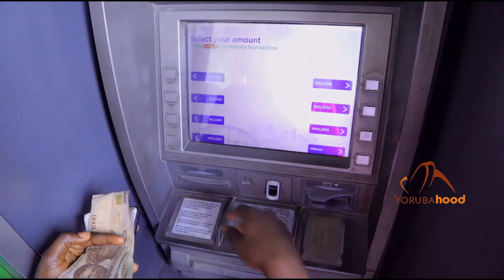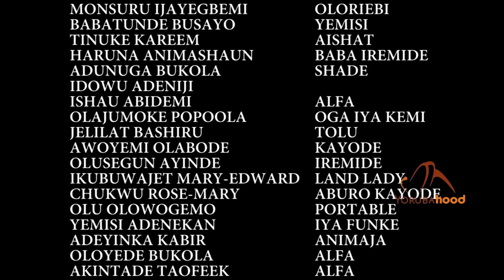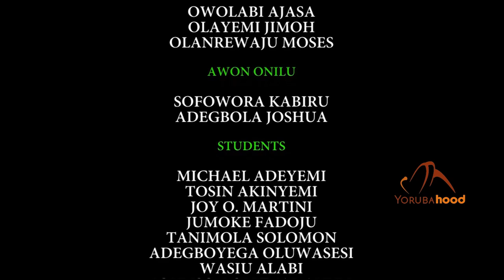Anu Oluwa - Latest Yoruba Movie 2021 Drama Starring Fathia Balogun | Ebun Oloyede | Ayo Olaiya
A family man struggles to make ends meet but all to no avail. He is advised to venture into his father's business to become successful. Will he yield to this instruction?